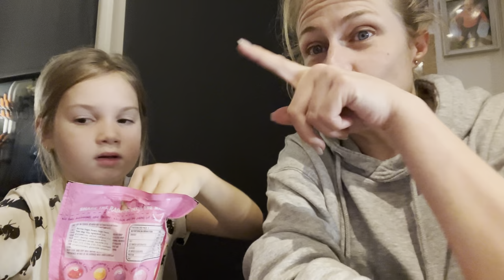Een gezellig weekend! | ups en down 508